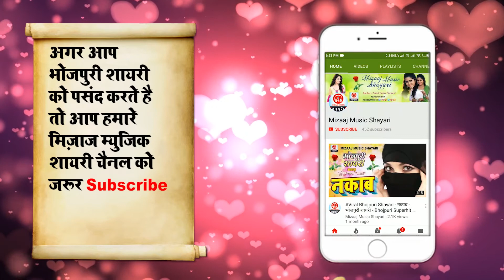विद्या के देवी भोजपुरी शायरी || Sunil Yadav_2019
विद्या के देवी भोजपुरी शायरी || Sunil Yadav_2019latest bhojpuri shayari, mizaajmusic , mizaajmusicshayari, new bhojpuri shayari, bhojpuri shayari,
Anchor :- Sunil Yadav "Sawan"
Company Label : Mizaaj Music